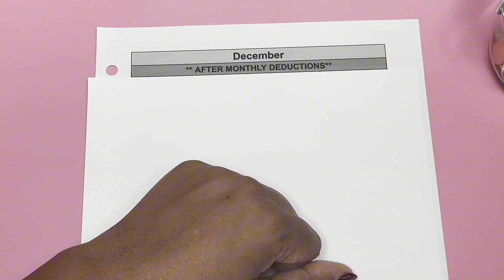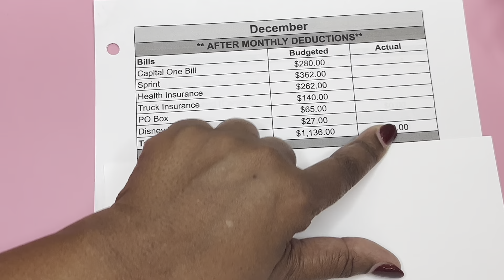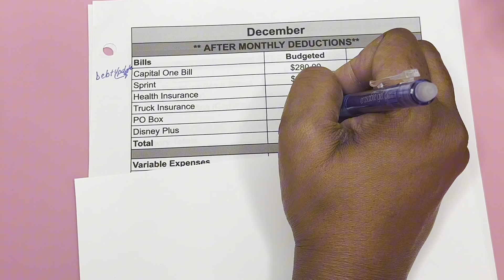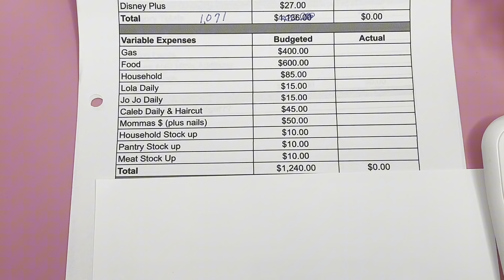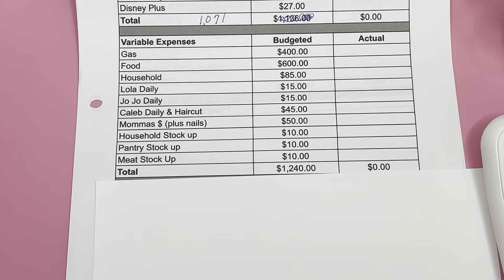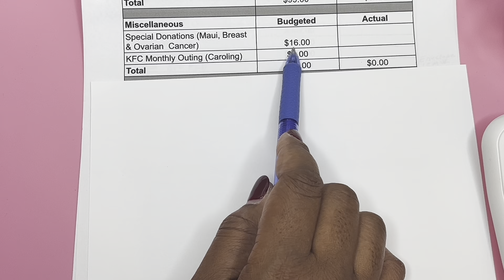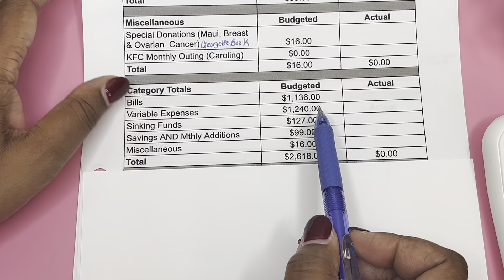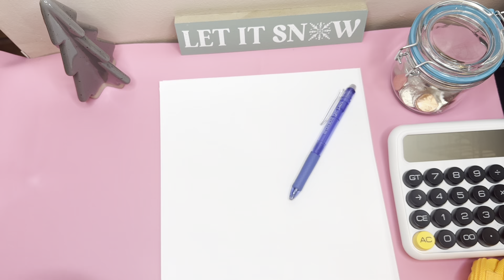PLAN WITH ME... ll DECEMBER 2023 BUDGET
Hey everyone!  I wanted to share with you my budget plan for the month of November.  Have you planned your budget for December?  If not, why don't you plan with me!

PEOPLE MENTIONED:
YouTube Aarylynn: @ChallengeYourWalletAarynLynn
YouTube Marlene: @SnowGardener307Budgets

HAPPY MAIL INFO:
Paula M.
267 TIMBER DR
Unit 1986

My Sister's Etsy shop